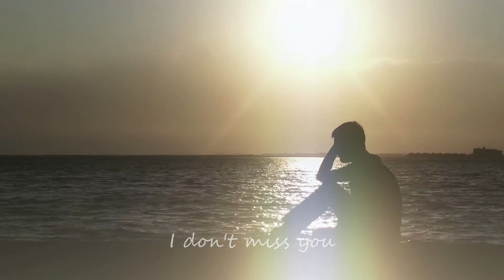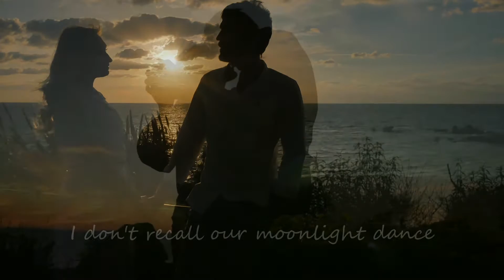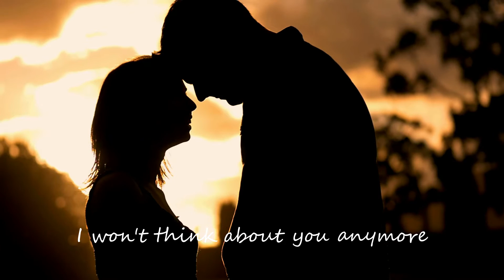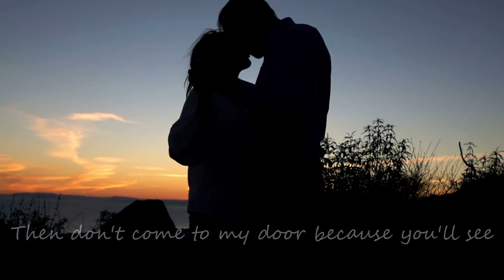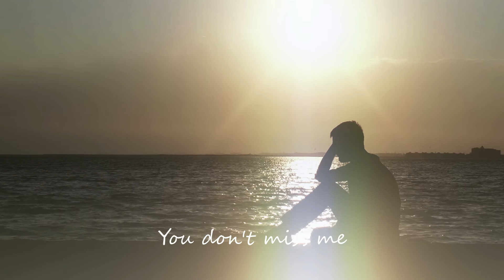I Don't Miss You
Lyric video from the J.R. Booker Greatest Hits Volume II CD.
Another beautiful song written by Murray Fentress.